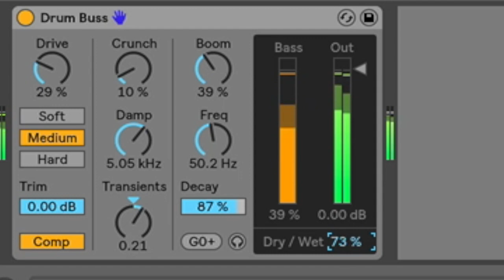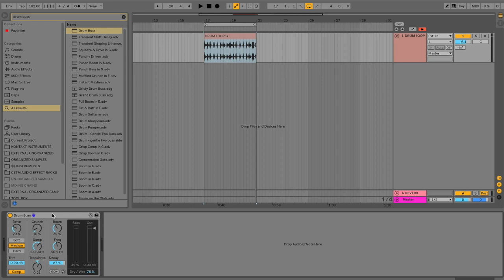Mixing Drums With Ableton 10 Drum Buss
Mixing drums can seem like a daunting task. Producers and engineers often stack on plugins after plugins to try and achieve that powerful and punchy drum sound that we're all accustomed to hearing.

While this level of drum processing might be manageable for the advanced producer, the novice and intermediate producer can struggle to achieve a professional drum mix.

With Ableton's latest update to Live 10, you now have an all in one solution for drum mixing needs as there is now a dedicated Drum Buss audio effect to make mixing drums easier than ever.

In this screencast, I'll show you how to mix drums using Ableton 10's drum buss audio effects plugin to create a punchy, fat, in your face drum mix.